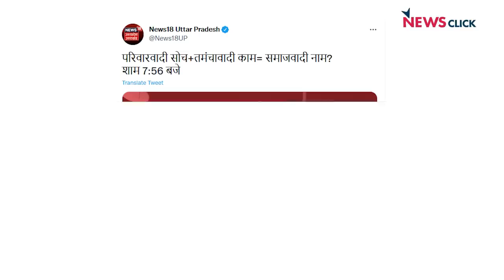मुद्दा महंगाई है! हिजाब नहीं!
आज के एपिसोड में अभिसार बात कर रहे हैं महंगाई की जहां महंगाई दिन प्रति दिन बढ़ती जा रही है, देश का पढ़ा लिखा नौजवान बेरोजगार घूम रहा है वहां  बीजेपी हिन्दू मुस्लिम, हिजाब, बुर्का जैसे मुद्दों में सबको उलझा रही है